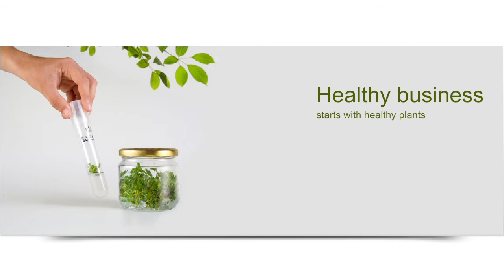Industrial Plants Ltd. slaidshow presentation & animatin